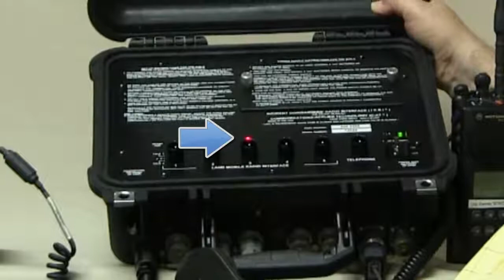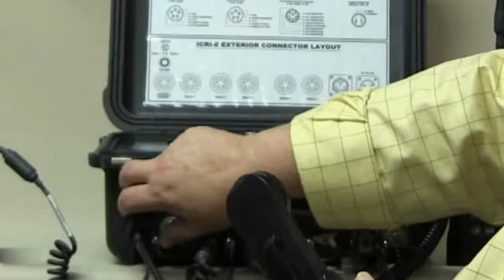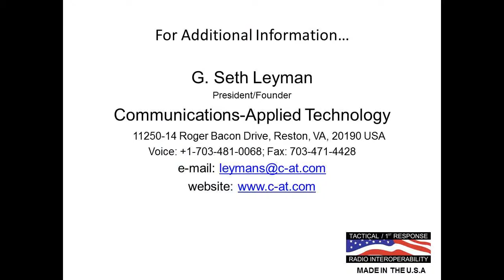ICRI-E - Waterproof and Deconable, Radio Interoperability Gateway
This is Part 3 of the instructional video on the ICRI - E, Waterproof and Deconable Radio Interoperability Gateway. This video will demonstrate the operation of the ICRI.

The ICRI is rapidly deployable, easy-to-setup and easy-to-use. It can be setup as an incident or natural disaster is unfolding